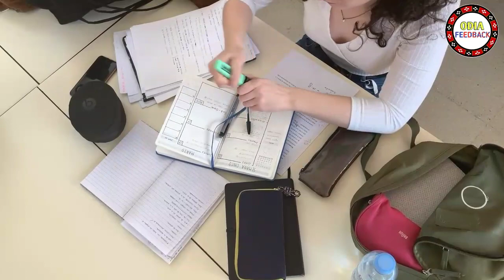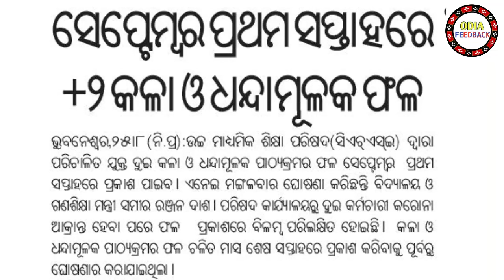+2 Result 2020 | +2 Arts And Vocational Result 2020 | Chse Result 2020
odisha 12th board exam result 2020, chse result 2020, odisha +2 exam result 2020

odisha matric 2020 result published soon,

Important Notes: In this video/our videos whatever we are showing, it is just review over any Apps, products or News received from the market, we are not associated with them anymore. Therefore you all are requested to read/ test yourself carefully before taking any action for any news or Apps or Products.